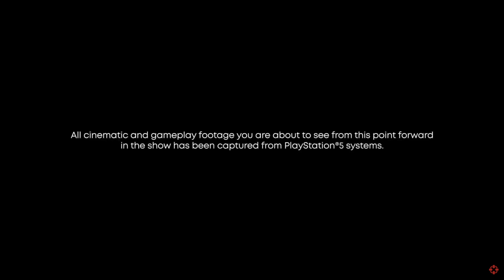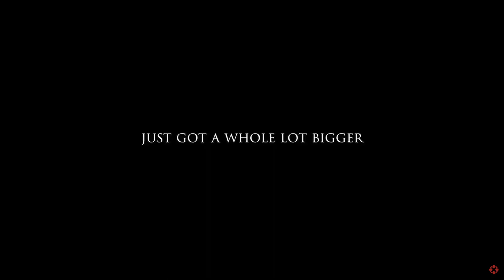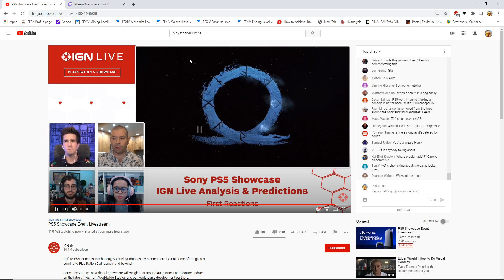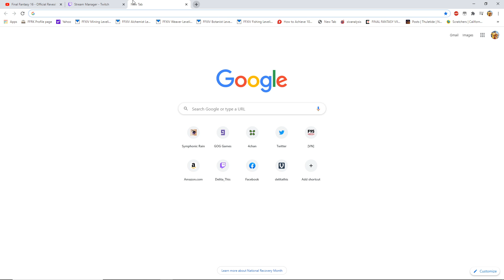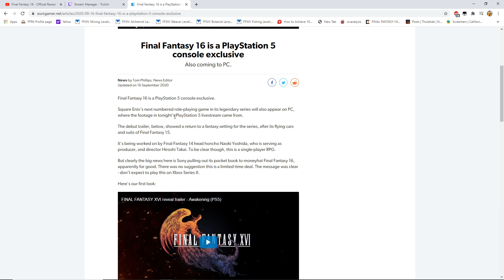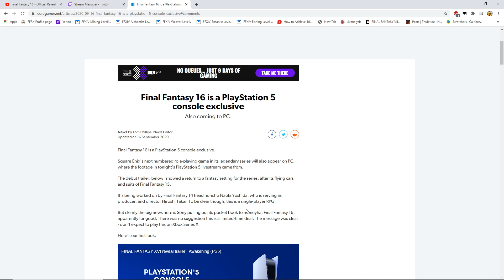Reacting to the PS5 Event